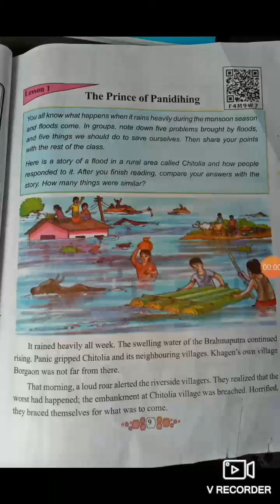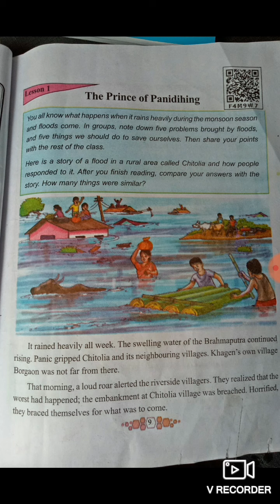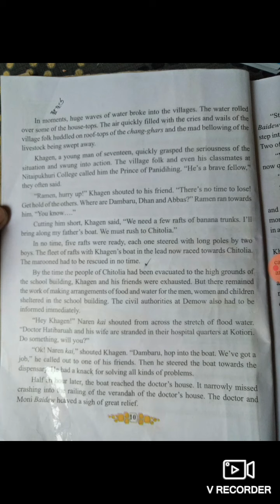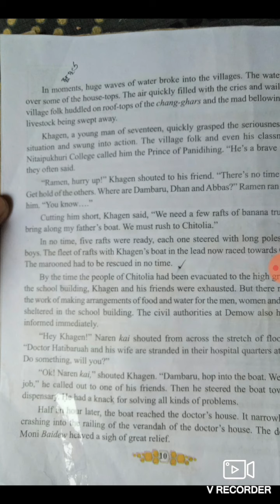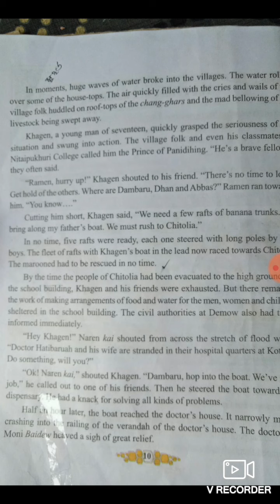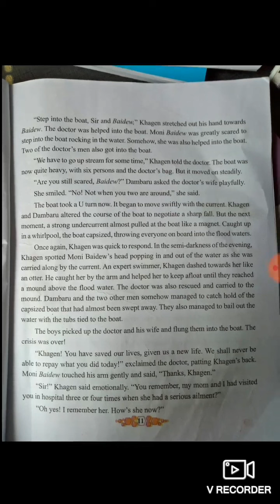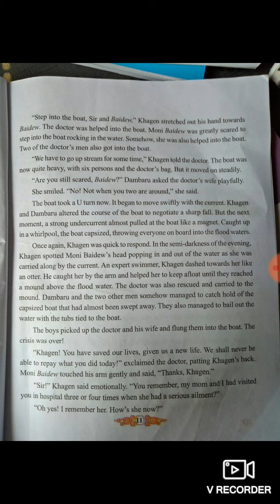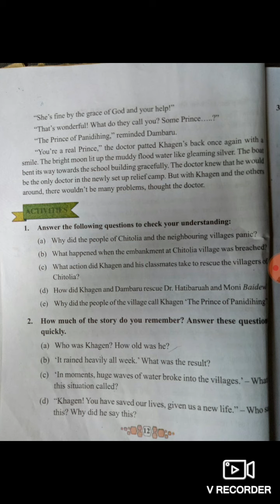The Prince of Panidhing(Class viii)NCERT Assam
This vedio is made to help the students studing bengali in meidum..
Since i am not a professional blogger, you will face many fmdifficulties like outside sound, base prblm..
Prince of Panidhing contains the story of a brave boy named Khagen who rescued his villageres from the artificial flood caused  by the damge of dam of Chitoilia..because of his bravery he was called " the prince of Panidhing"👍